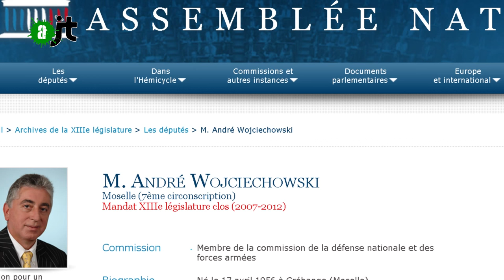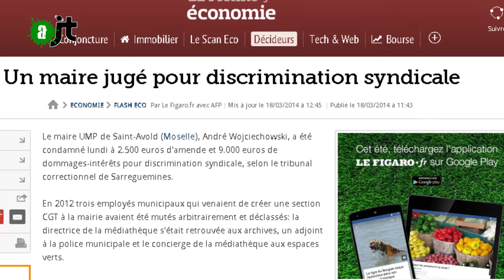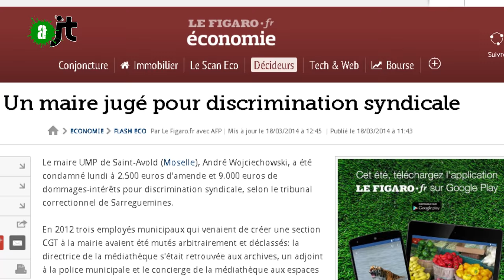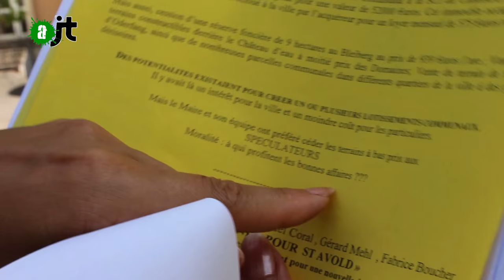Saint Avold, une ville en déficit social ? - Reportage Alter JT 20/08/2015 -64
La commune de Saint-Avold et ses 17 000 habitants ont élu le mauvais maire... celui-ci est en train de faire couler la ville ; alors qu'il fait bonne figure auprès de ses habitants en serrant des mains dans les maisons de retraite et en offrant à boire aux passants.
Ce maire ne sait pas approfondir ces relations ni chercher à comprendre quelles sont les véritables problématiques des habitants.
Le maire fait semblant de faire bonne figure.
Que va-t-il se passer à Saint-Avold, en Moselle ? Bilan et Analyse de la situation.